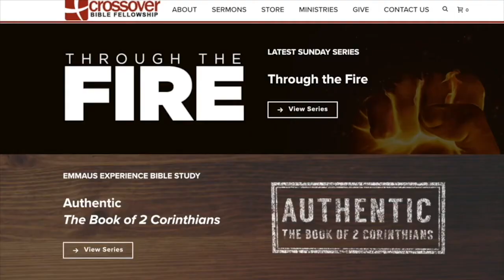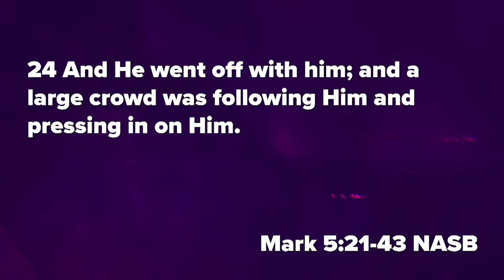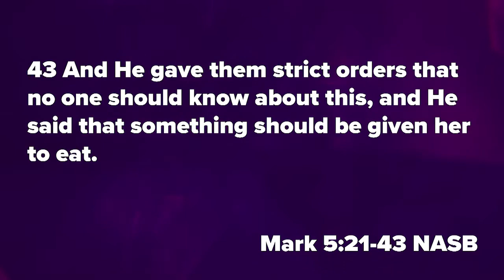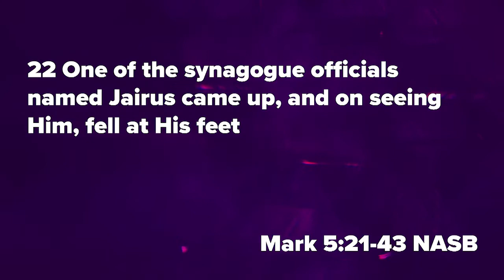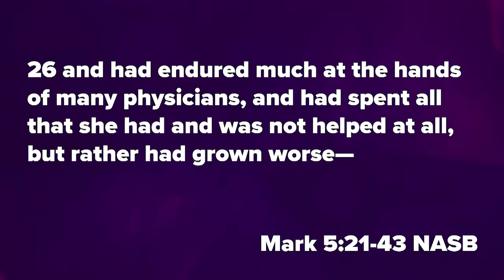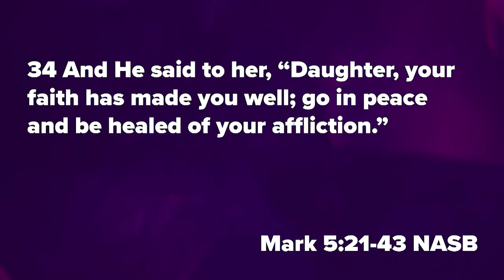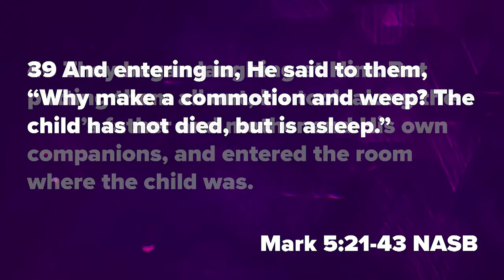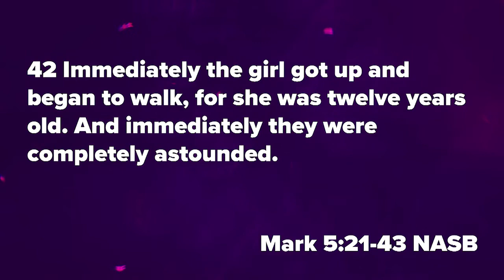When in Parental Desperation - Just for You (Part 6)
As we continue our series Just For You on the works of Christ. Joe Bolden teaches from Mark 5 about the death and resurrection of Jairus' daughter as well as the woman with the issue of blood for 12 long years. On the way to show up Just for a Parent, Jesus also showed up for a woman who placed her faith in Jesus despite exhausting all other options.

6/28/2020
Mark 5:21-43
Just for You When in Parental Desperation
Joseph Bolden